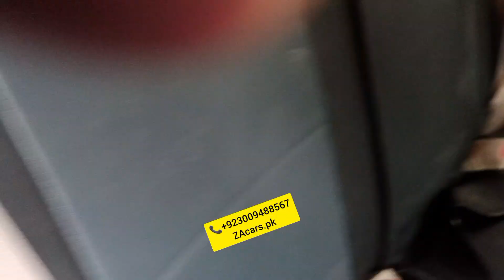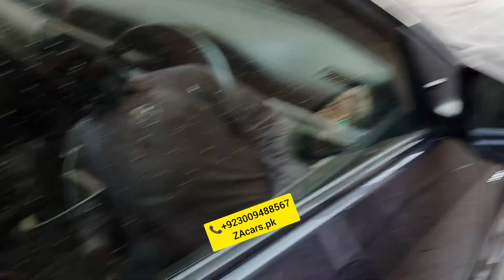Original leather rite poshish only 5000 Rs Corolla . Wagon R. New Alto 660. very good quality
Original leather rite poshish only 5000 RS Corolla. Honda. Wagon R. New Alto 660. very good quality and low price available to ZAcars.pk
ZA cars
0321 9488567